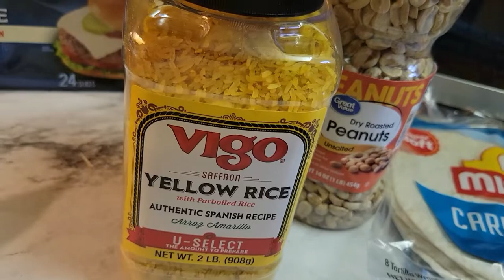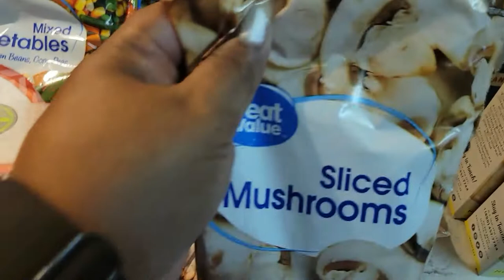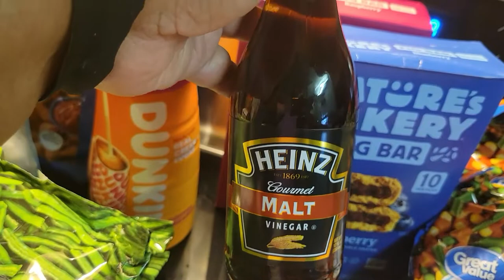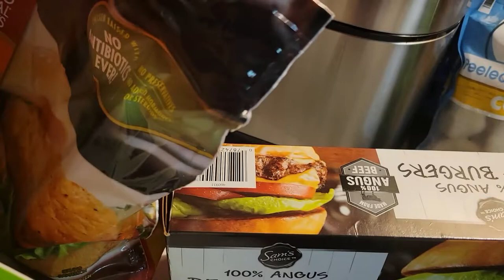September 10th Grocery Haul From Walmart